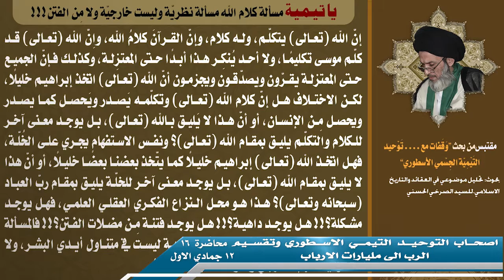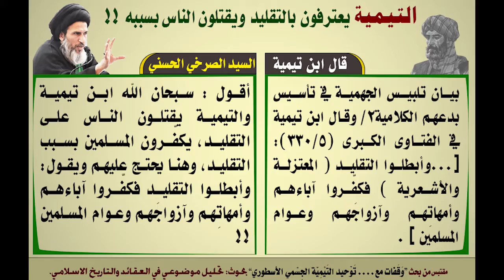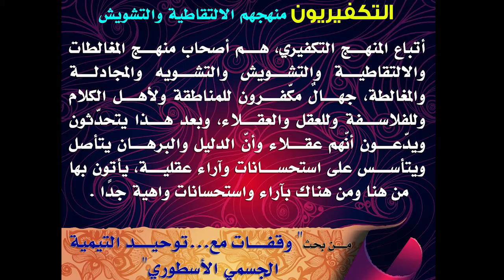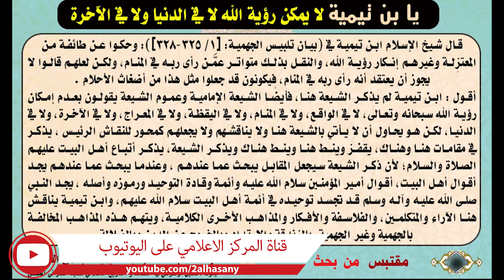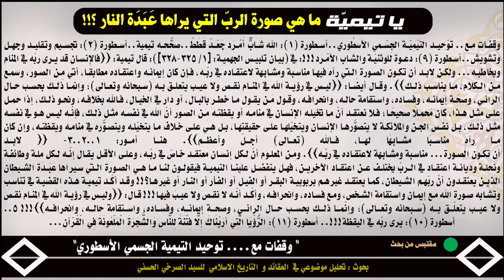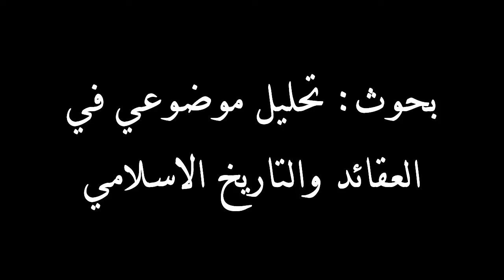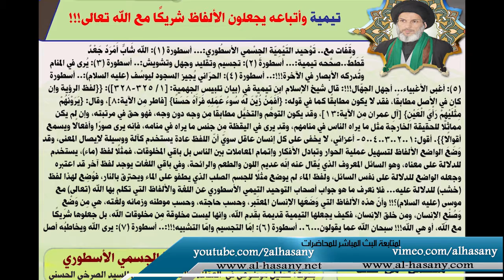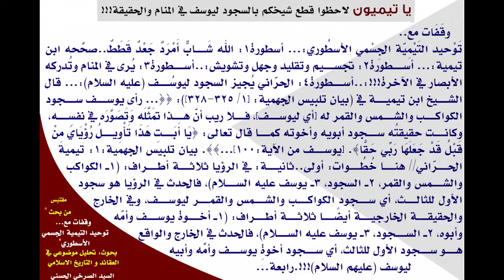المحاضرة 16- ربّ التيمية يتّصف بصفات المخلوقين! (وقفات مع....توحيد ابن تيمية الجسمي الأسطوري)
لماذا لا يقبل أئمة التوحيد التيمي الأسطوري تنزيه الله وتقديسه؟
- هل رأى يوسف الكواكب أم رأى أخوته؟
- كف وأنامل الربّ في كتف النبي صلى الله عليه وآله وسلم !
- ياتيمية هل نزل الله من كرسيه وعرشه الى الأرض، العالم الأفتراضي و الوجود الذهني؟
- شيخكم لا يميّز بين كلام الخالق وكلام المخلوق فكيف سيميّز بين باقي الأمور؟
- ما نحتاجه الآن الحوار و التمدن الأخلاقي الإسلامي و الحوار الإسلامي و المجادلة بالحسنى.

(ربّ التيمية يتّصف بصفات المخلوقين!) - السيد الصرخي الحسني، المحاضرة السادسة عشر من بحث (وقفات مع. توحيد ابن تيمية الجسمي الأسطوري).

الجمعة 12 جمادى الاولى 1438 هـ الموافق 10 شباط 2017 م، ضمن سلسلة محاضرات ’تحليل موضوعي في العقائد و التأريخ الاسلامي‘.